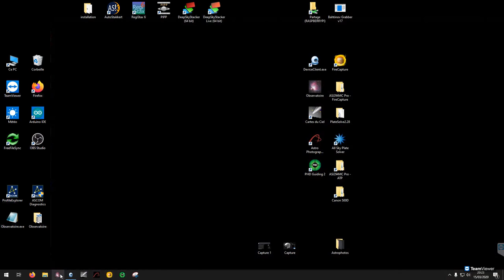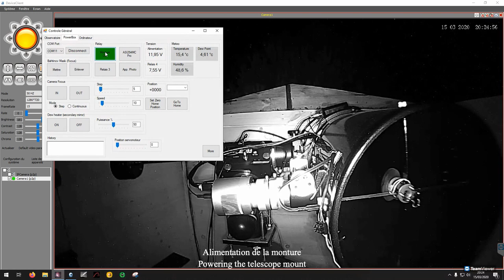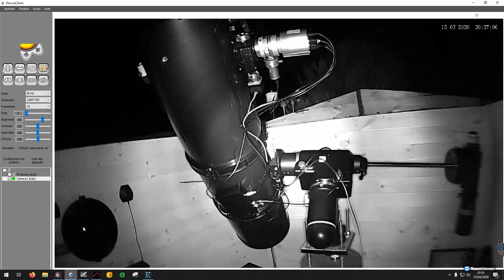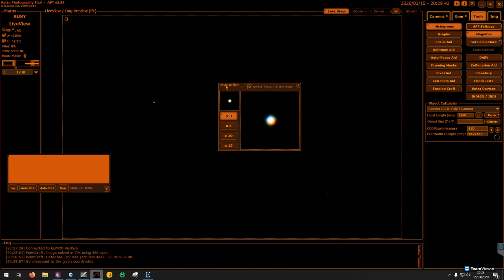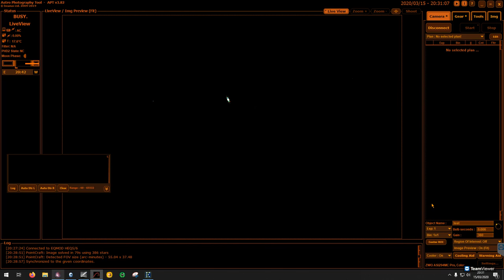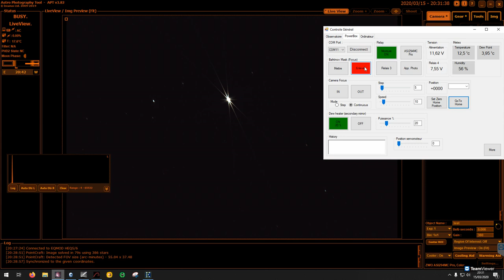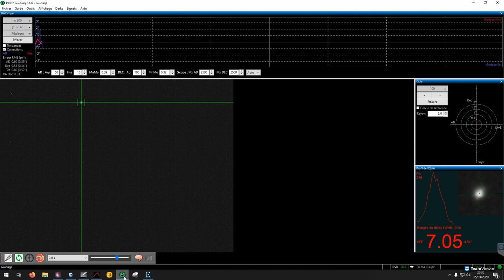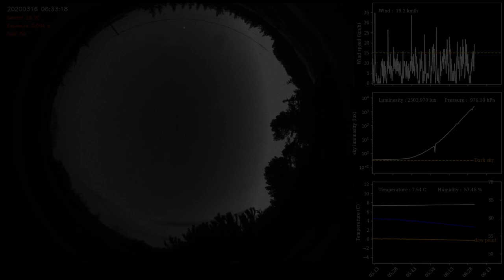Remote observatory / Astrophoto à distance